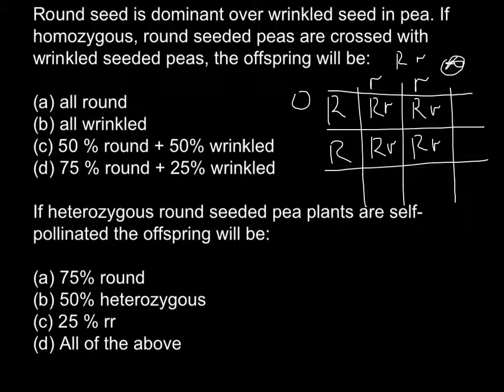Simple mendelian genetics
Zygosity is the degree of similarity of the alleles for a trait in an organism.
Most eukaryotes have two matching sets of chromosomes; that is, they are diploid. Diploid organisms have the same loci on each of their two sets of homologous chromosomes, except that the sequences at these loci may differ between the two chromosomes in a matching pair and that a few chromosomes may be mismatched as part of a chromosomal sex-determination system. If both alleles of a diploid organism are the same, the organism is homozygous at that locus. If they are different, the organism is heterozygous at that locus. If one allele is missing, it is hemizygous, and, if both alleles are missing, it is nullizygous.
The DNA sequence of a gene often varies from one individual to another. Those variations are called alleles. While some genes have only one allele because there is low variation, others have only one allele because only that allele can function properly. Any variation from the DNA sequence of that allele will be fatal in the embryo, and the organism will never survive to be born. But most genes have two or more alleles. The frequency of different alleles varies throughout the population. Some genes may have two alleles with equal distribution. For other genes, one allele may be common, and another allele may be rare. Sometimes, one allele is a disease-causing variation while the other allele is healthy. Sometimes, the different variations in the alleles make no difference at all in the function of the organism.
In diploid organisms, one allele is inherited from the male parent and one from the female parent. Zygosity is a description of whether those two alleles have identical or different DNA sequences. In some cases the term "zygosity" is used in the context of a single chromosome.
Types
The words homozygous, heterozygous, and hemizygous are used to describe the genotype of a diploid organism at a single locus on the DNA. Homozygous describes a genotype consisting of two identical alleles at a given locus, heterozygous describes a genotype consisting of two different alleles at a locus, hemizygous describes a genotype consisting of only a single copy of a particular gene in an otherwise diploid organism, and nullizygous refers to an otherwise-diploid organism in which both copies of the gene are missing.
Homozygous
A cell is said to be homozygous for a particular gene when identical alleles of the gene are present on both homologous chromosomes. The cell or organism in question is called a homozygote. True breeding organisms are always homozygous for the traits that are to be held constant.
An individual that is homozygous-dominant for a particular trait carries two copies of the allele that codes for the dominant trait. This allele, often called the "dominant allele", is normally represented by a capital letter (such as "P" for the dominant allele producing purple flowers in pea plants). When an organism is homozygous-dominant for a particular trait, the genotype is represented by a doubling of the symbol for that trait, such as "PP".
An individual that is homozygous-recessive for a particular trait carries two copies of the allele that codes for the recessive trait. This allele, often called the "recessive allele", is usually represented by the lowercase form of the letter used for the corresponding dominant trait (such as, with reference to the example above, "p" for the recessive allele producing white flowers in pea plants). The genotype of an organism that is homozygous-recessive for a particular trait is represented by a doubling of the appropriate letter, such as "pp".
Heterozygous
A diploid organism is heterozygous at a gene locus when its cells contain two different alleles of a gene.[3] Heterozygous genotypes are represented by a capital letter (representing the dominant allele) and a lowercase letter (representing the recessive allele), such as "Rr" or "Ss". The capital letter is usually written first.
If the trait in question is determined by simple (complete) dominance, a heterozygote will express only the trait coded by the dominant allele, and the trait coded by the recessive allele will not be present. In more complex dominance schemes the results of heterozygosity can be more complex.